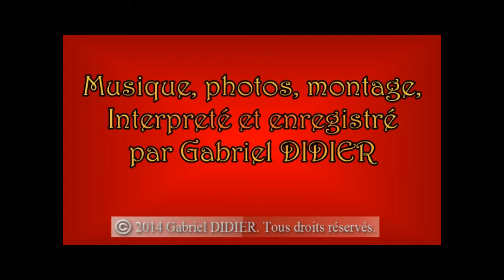Vers le large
Composition musicale inspirée par les paysages et les vues sur le large depuis les côtes qui donnent envie de partir VERS LE LARGE